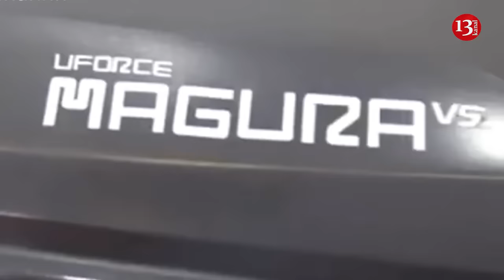Ukraine destroyed the Ka-29 helicopter along with the Sergey Kotov ship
Russian forces were planning to place an anti-aircraft missile system on the Sergey Kotov patrol vessel, reportedly destroyed on March 5, Ukraine's military intelligence spokesperson Andrii Yusov told Radio Free Europe.
The military intelligence agency confirmed that the Project 22160 patrol ship was hit by Ukrainian Magura V5 naval drones and sunk off the coast of occupied Crimea. The Russian Defense Ministry is yet to comment on the incident.
"This is a new ship worth more than $60 million. Ships of this type entered the service in 2017, and the enemy had plans for them," Yusov said.
"In addition to serving as a patrol boat, there were plans to place anti-aircraft systems on the ship itself," he added.
Regarding the vessel's crew, Yusov said that "there are killed and wounded, but there is a possibility that some of the crew managed to evacuate."
There are some informations that along with the Sergei Kotov that was sent to the bottom, the Ka-29 helicopter was also destroyed. The Kamov Ka-29, designated “Helix-B” by NATO, is a twin-rotor naval helicopter developed in the 1970s. It can accommodate up to 16 troops. The Ka-29 helicopter operates from Russian warships.